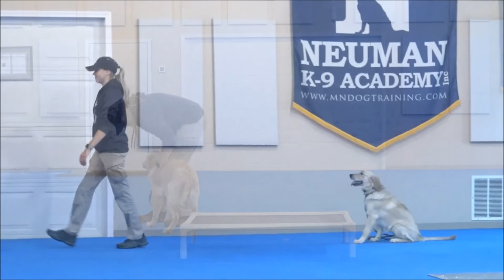Rooney (Golden Retriever) Puppy Camp Dog Training Video Demonstration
Rooney (Golden Retriever) graduated from the dog training puppy camp at Neuman K-9 Academy. This program included obedience commands to sit, stay, heel or walk on a loose leash, come when called, proper etiquette, no jumping up, meeting and greeting people under control, and running on a treadmill.

Our dog training camp provides programs for Golden Retriever's such as boot camp, obedience training, and puppy camp.